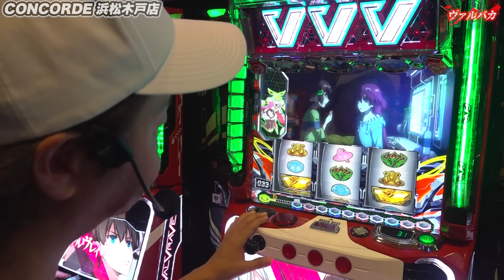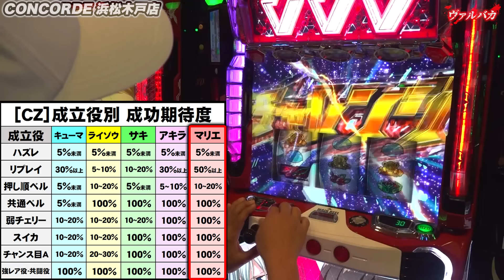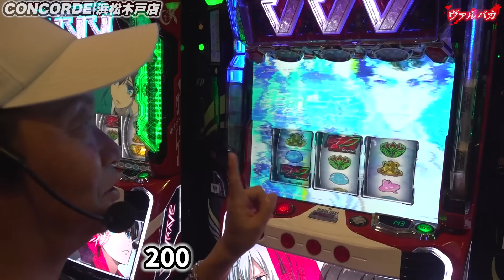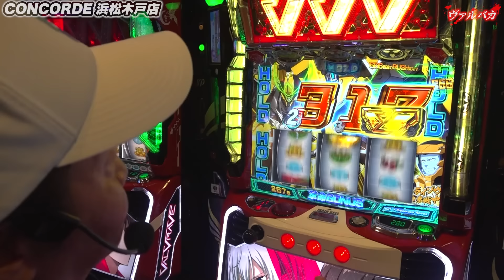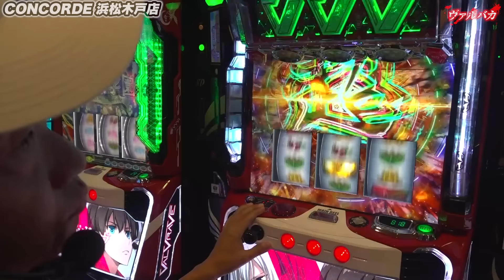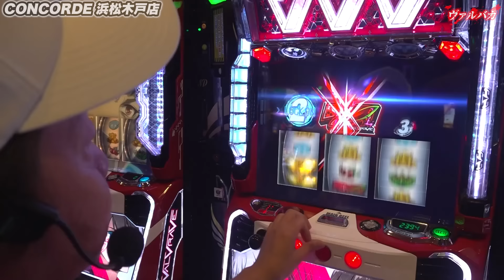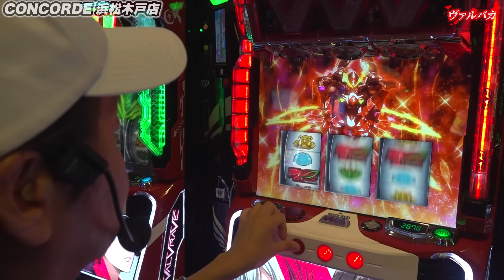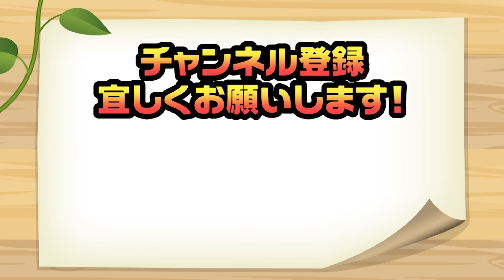27話【ヴァルバカ】（ヴァルヴレイヴ）独特の楽しさ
ヴァルヴレイヴの『特化型番組』がスタート！
現行機No.1の破壊力を持つヴァルヴレイヴで
「19000枚コンプリート」を目標にしんのすけが打っていきます！